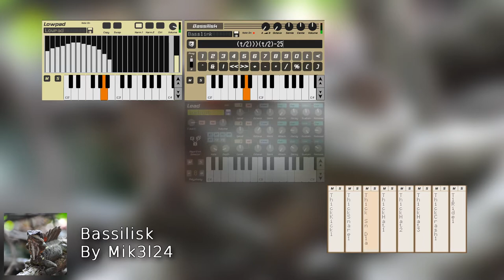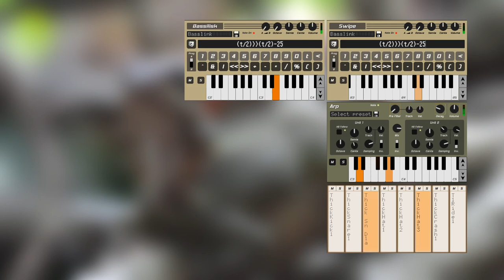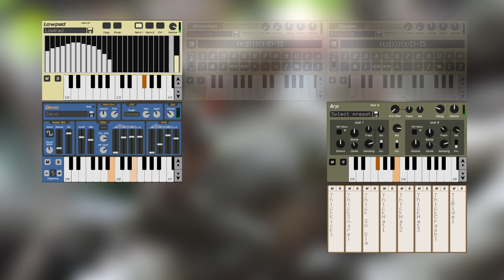Bassilisk - Mik3l24 [♩]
The growling bass and that "swiping" sound are in fact the same instrument (to be exact, the same unmodified synth setup), even with the same effects.

For some reason when this song loops there is a bit of a snap, so just use a really short crossfade when looping it. I have no idea why it happens, maybe mastering is here at fault, I dunno.

I originally intended this for the game I'm trying to make and thus I wanted to wait with giving this one a title as I preferred to figure out the context for this song first, but then I finished it and decided to release it, and releasing a song with a title of "Tech3" would be kinda dumb (yeah, that's a very creative temp name), so I gave up and gave it the name I had already made a mental connection with, and that's the pun I came up with while thinking of a name for that growling bass (cause, you know, Bassilsk), but I don't find the meaning of the word 'basilisk' fitting to the character of this song, so I guess the title could change in the future, though I don't think I'm going to do that... Why am I writing this?

DAW: Caustic 3, mastered in Mastering by BandLab.

Is this how you add those tags that appear near the title?